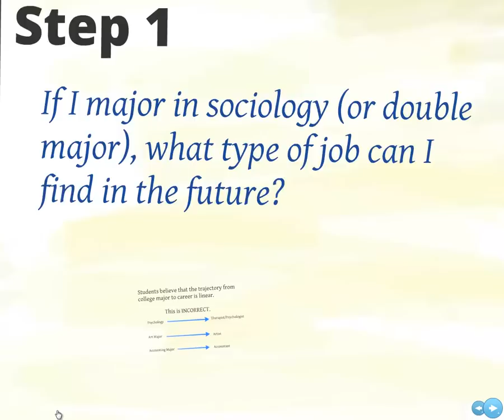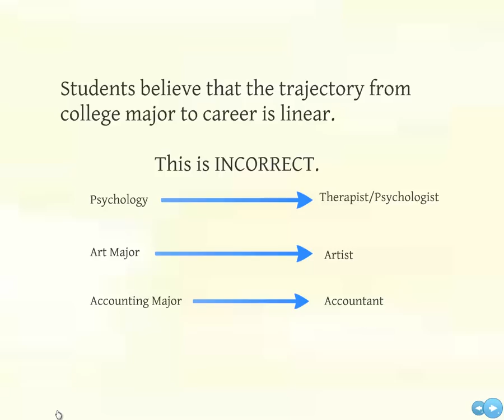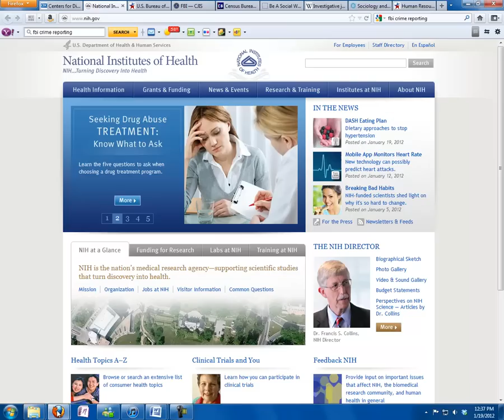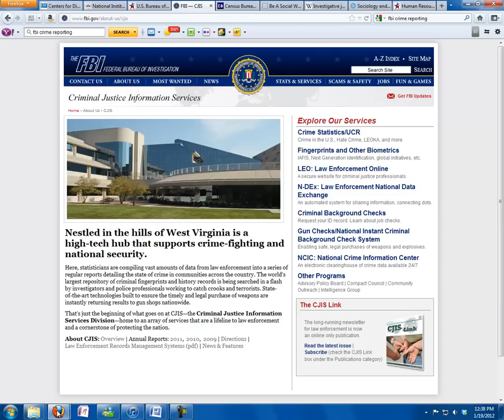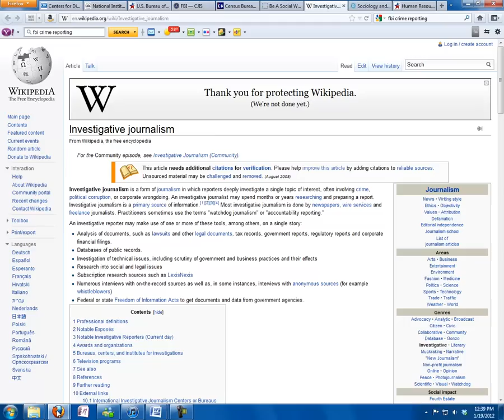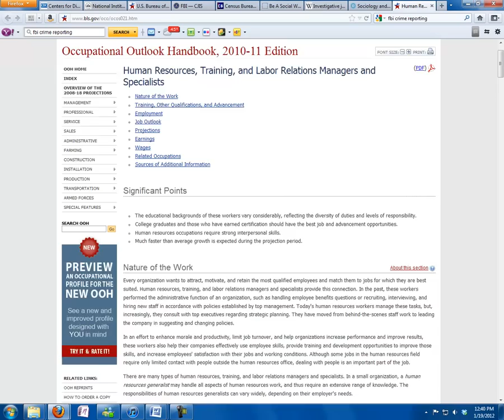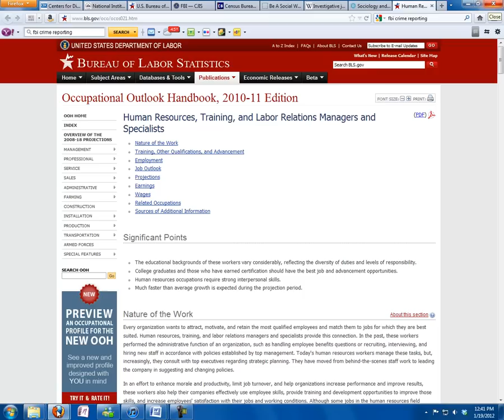Sociology Class 1: Part 2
CMC,  sociology, jobs, CDC, NIH, BLS, Census, professor, human resources, marketing, Law Enforcement, FBI, journalism, myth, college, major, career